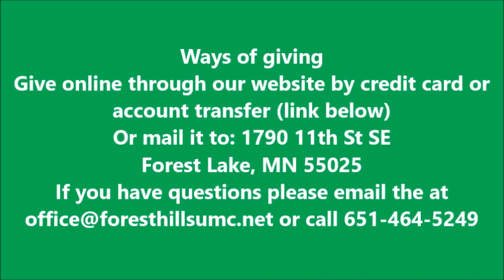Sunday Worship 9.6.20